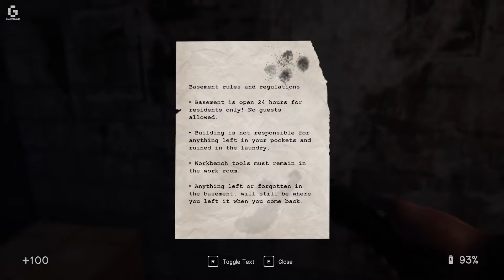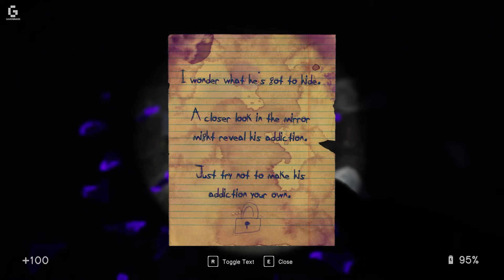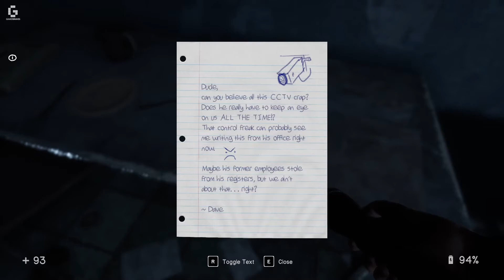21 Minutes of In Sound Mind Preview Gameplay [No Commentary]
Grab your flashlight and your Speed pills because it's time to get spooky with our special preview of In Sound Mind, the new horror-adventure game coming to PC, PS4, PS5, Xbox One and Xbox Series X|S.